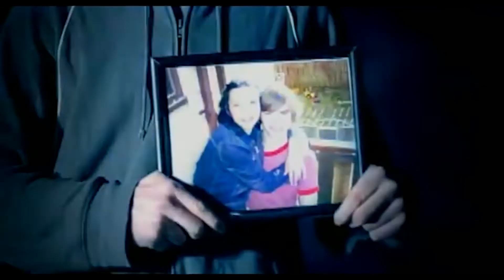Three Days Grace - I Hate Everything About You - Backwards